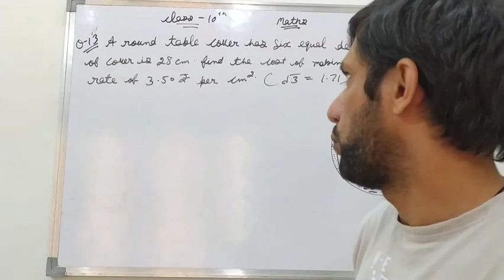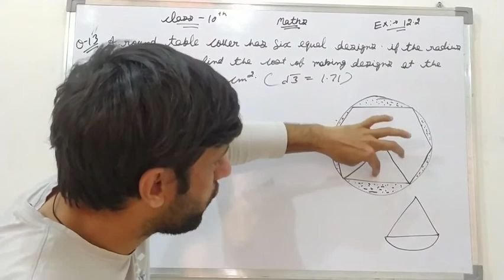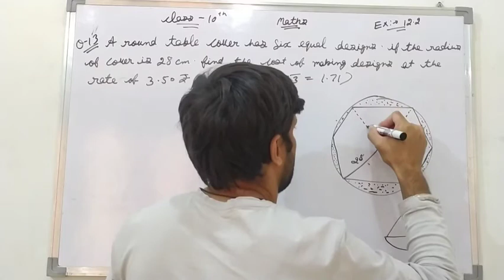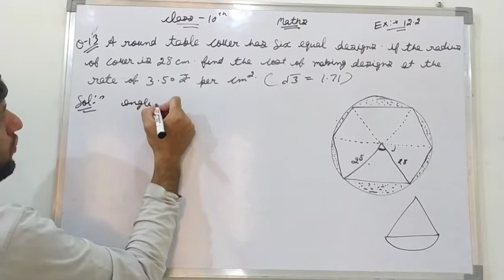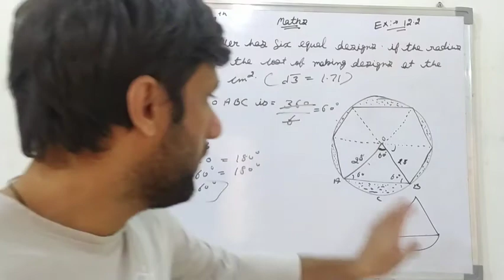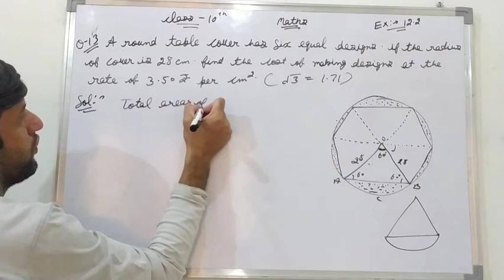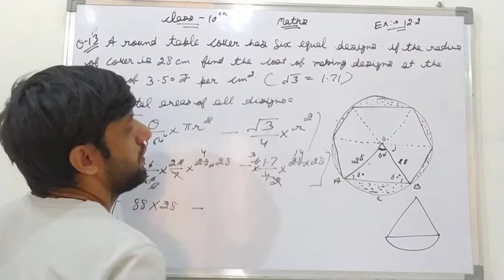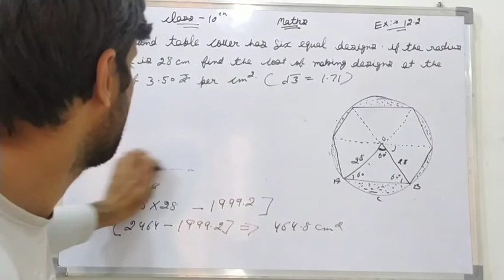Areas Related to Circles | Class 10 Maths Chapter 12 | A round table cover has six equal designs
A round table cover has six equal designs as shown in the figure. If the radius of the cover is 28 cm, find the cost of
The given figure depicts an archery target marked with its five scoring regions from the center outwards as Gold, Red, Blue, Black, and White
The diameter of the region representing Gold score is 21 cm and each of the other bands is 10.5 cm wide. Find the area of each of the five scoring regions.
Areas Related to Circles 01 | Circles | Class 10 Maths Chapter 12 | Exercise 12.1 | CBSE

The radii of the two circles are 19 cm and 9 cm respectively. Find the radius of the circle which has a circumference equal to the sum of the circumferences of the two circles
The radii of two circles are 8 cm and 6 cm respectively. Find the radius of the circle having area equal to the sum of the areas of the two circles.

Class 10 Maths Areas Related To Circles Mind Maps

Terms Related To Circle

(i) Chord: A line segment joining any two points on a circle.
(ii) Arc: A piece of a circle between two points on the circle is called an arc.

The arc less than the semicircular arc is called minor arc and the one greater than the semi-circular arc is called major arc.
(iii) Sector: The portion of a circular region enclosed by two radii and the corresponding arc is called a sector of the circle.
Sector smaller than the semi-circle is called minor sector and the sector larger than the semi-circle is called major sector.
(iv) Segment: The portion of a circular region enclosed between a chord and the corresponding arc is called a segment of the circle.
The set of all points in a plane which are at a fixed distance from a fixed point in the plane is called circle. The fixed point is called centre and the fixed distance is called radius of the circle

Circumference and Area of a Circle
(i) The circumference of a circle is defined as distance covered by travelling once around a circle and is given by C = 2πr = πd
where r = radius of the circle and d = diameter of the circle.
(ii) The Area of a circle of radius r is given by,
A = πr2=π4d2 where, d = diameter of the circle.
(iii) Area of a circular ring:
The area of the circular path or ring is given by the difference of the area of outer circle and the area of inner circle.
Area of circular ring = n(R2 – r2)